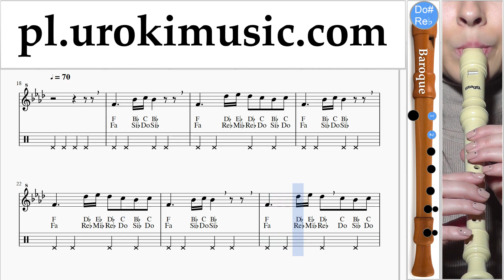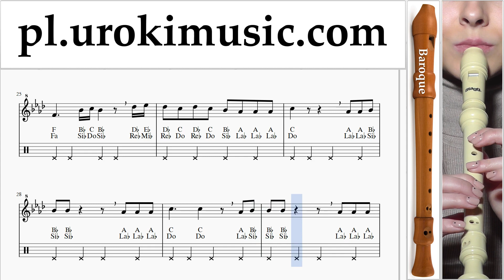Jak Grać Na Flecie Prostym (Barokowy) Silentó - Watch Me (Whip/Nae Nae) Tabulatura Lekcje um-b463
Jak Grać Na Flecie Prostym (Barokowy) Silentó - Watch Me (Whip/Nae Nae) Tabulatura Lekcje um-b463 Proszę pisać w komentarzach, jak uczynić lekcje bardziej przydatne dla Ciebie?